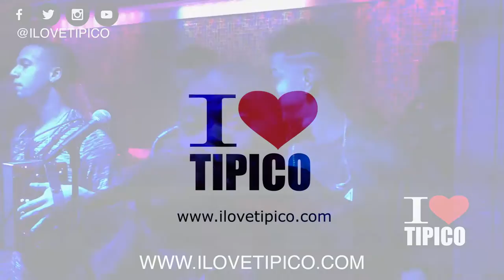Nexo El Klan Perfecto "En Vivo" Costambar Lounge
Nexo El Klan Perfecto "En Vivo" Costambar Lounge (Noviembre 19, 2016) Paterson, New Jersey

I Love Tipico
Merengue Tipico
Perico Ripiao
Musica Tipica
Tipico
Tipico Ripiao